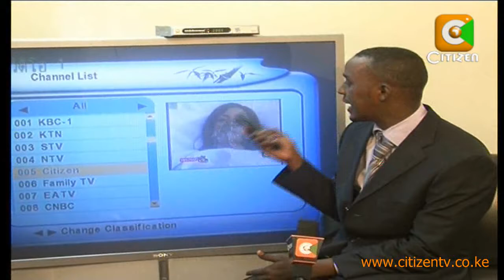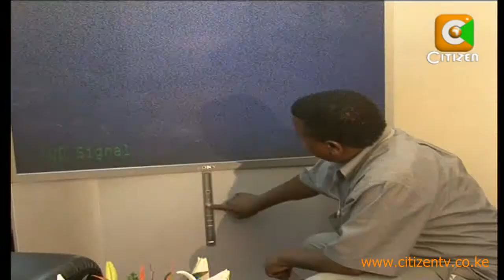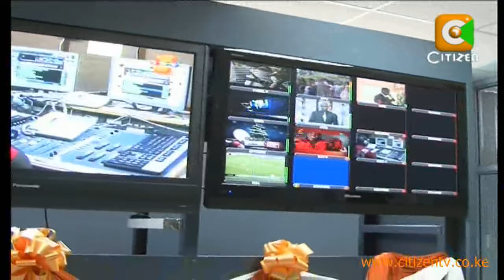The Big Digital Switch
Kenya officially abandoned the ageing analogue method of broadcasting to embrace the modern digital broadcasting era. The launch of the digital television signal now means that there will be more channels, better picture and sound quality coming to your TV set. While switching on the digital signal, President Mwai Kibaki said the migration would usher Kenya into the league of developed countries in terms of broadcasting technology. In Africa, only South Africa has already migrated from analogue to digital. And as often happens when something new is unveiled, there are host of questions that are lingering in the minds of Kenyans, like do you have to discard your current TV set? Just what do you need to get the digital signal? Does it mean all other broadcasters will now depend on the state broadcaster, KBC, to transmit their signals?